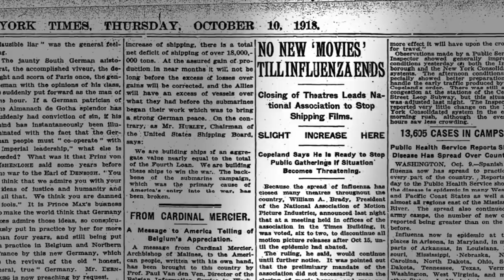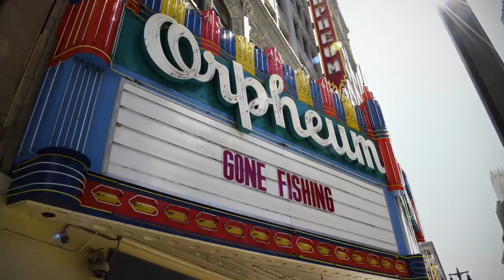For Hollywood, the show must go on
For decades, summer has been movie blockbuster season. Now, with production halted, release schedules shuffled and hundreds of thousands of jobs lost, Hollywood is trying to figure out how it will recover from the coronavirus shutdown. Correspondent Lee Cowan talks with Tom Rothman, chairman of Sony Pictures Entertainment Motion Picture Group; SAG-AFTRA president Gabrielle Cateris; Ted Sarandos, content chief at Netflix; and film professor Emily Carman, about how the film industry may bounce back.